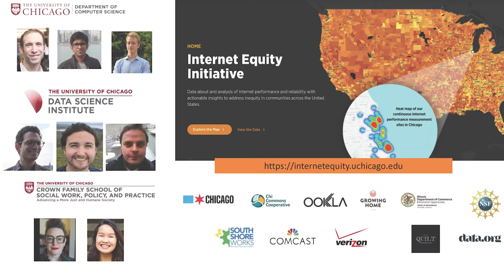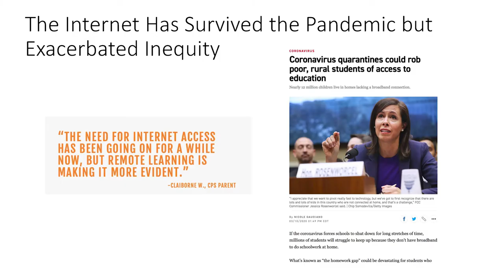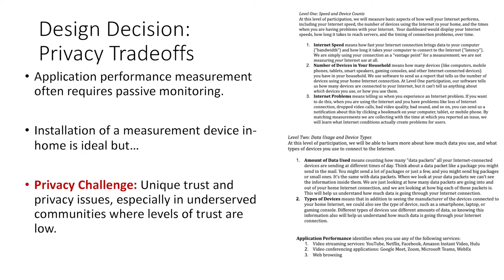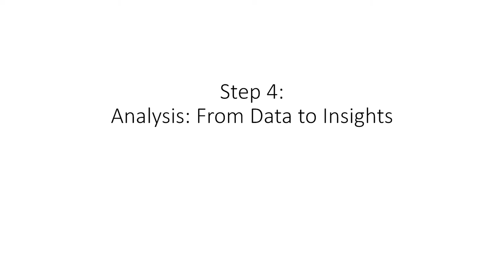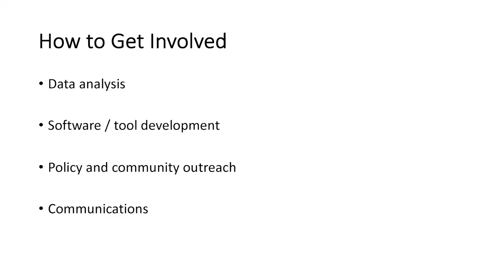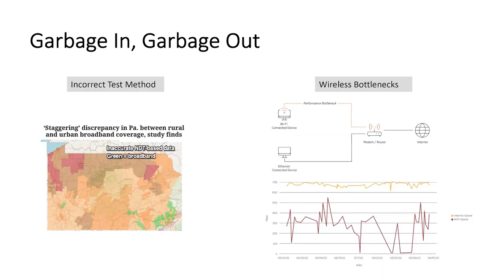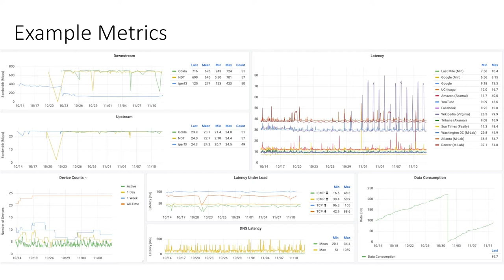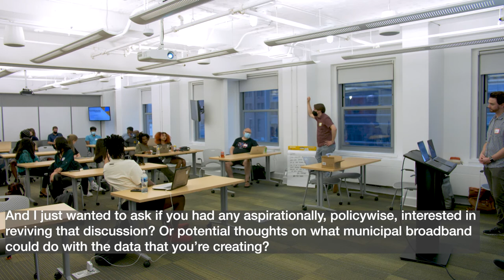The Internet Equity Initiative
As society increasingly relies on the Internet for work, education, health care, recreation, and many other aspects of daily life, the prevalent and persistent inequity in people’s ability to access, adopt, and use the Internet is more evident than ever. Stakeholders addressing these inequities need better information along the following three dimensions:

- Measurement techniques, datasets, and analysis that can help address unknown questions and evaluate the effectiveness of different interventions
- Data-driven collaborations with communities that are underserved by current Internet infrastructure to develop and evaluate different options for investment
- Data and analysis concerning how Internet connectivity improves people’s lived experience

The Internet Equity Initiative, a flagship research initiative of the University of Chicago’s Data Science Institute, brings together stakeholders and researchers across disciplines to help address these challenges. Nick Feamster and Marc Richardson will discuss the initiative’s approach to mitigating the digital divide and showcase some of the research, toolkits, and data that the initiative has produced to date, as well as ways that you can get involved in the initiative.